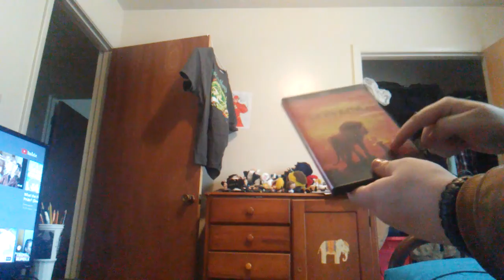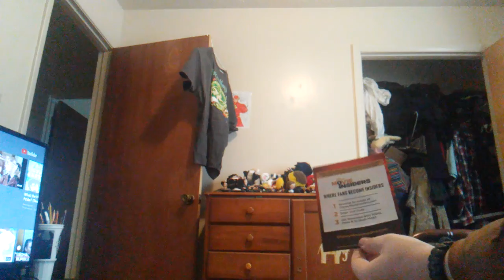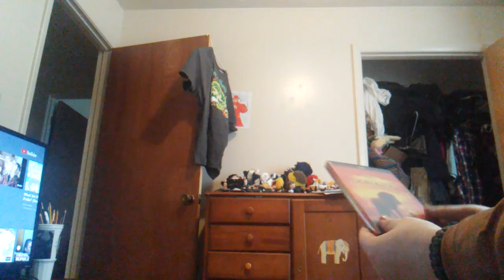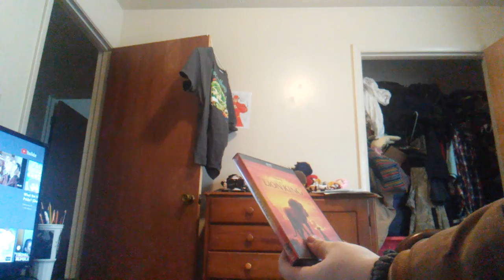The Lion King (2019) DVD Unboxing and review a bit not really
Hankua manta
but yes this is a unboxing for the DVD version of the 2019 Lion King Movie